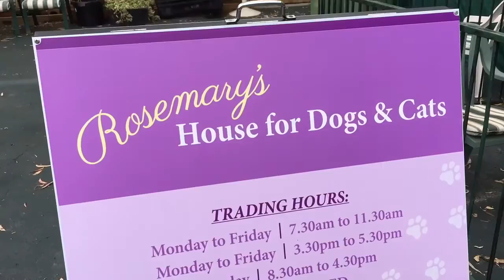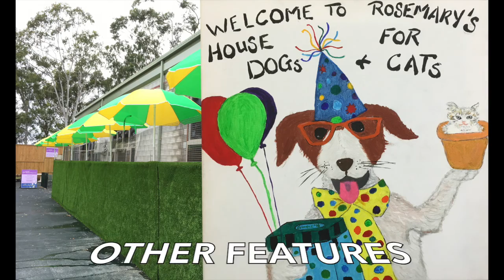Rosemary's House for Dogs & Cats - Virtual Tour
Take a virtual tour through our premises.
Rosemary's House for Dogs & Cats at the Gold Coast Boarding Kennels & Cattery. 31 Demand Avenue, Arundel. Gold Coast. Queensland.